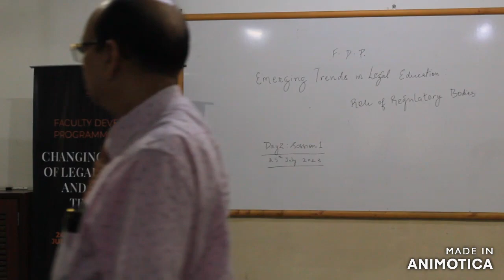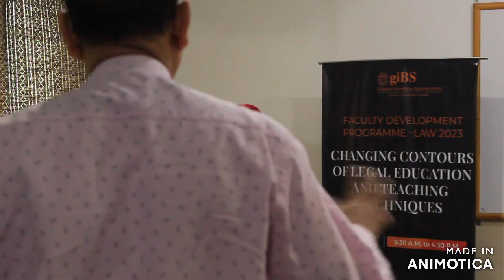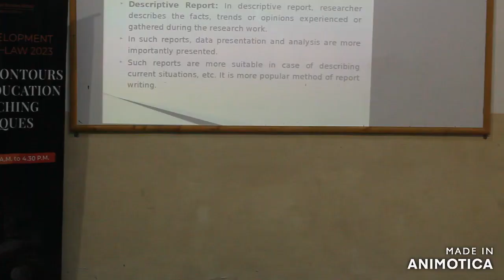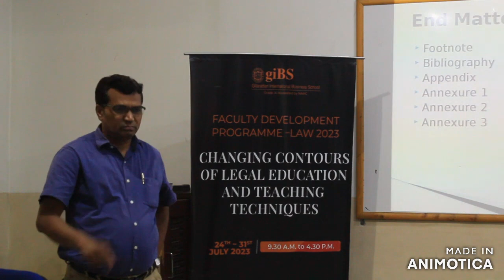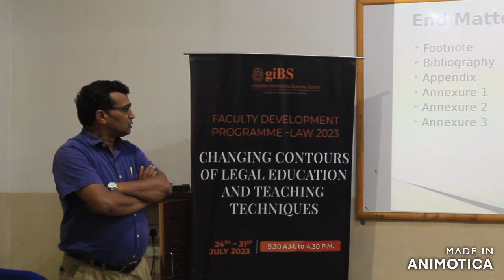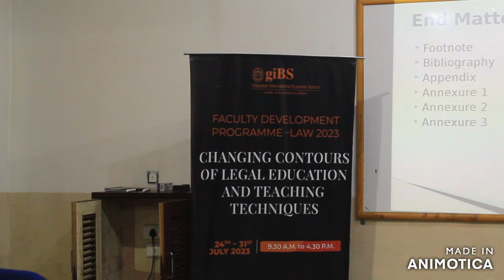FDP on Changing Contours of Legal Education 25July 2023